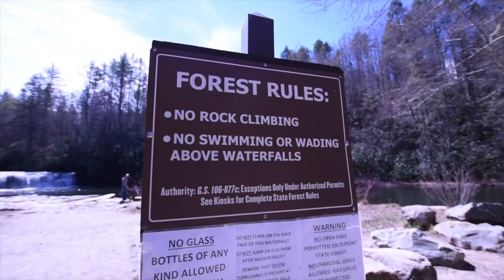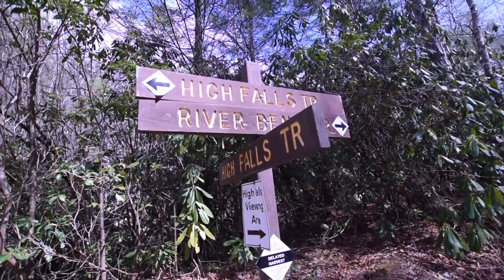MARC HATES KIDS | CJ AND JACKIE